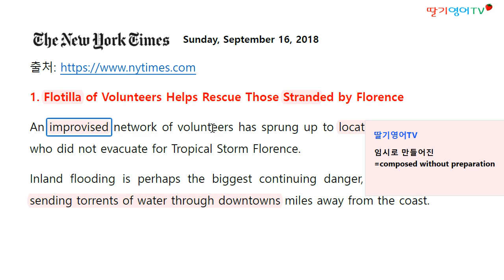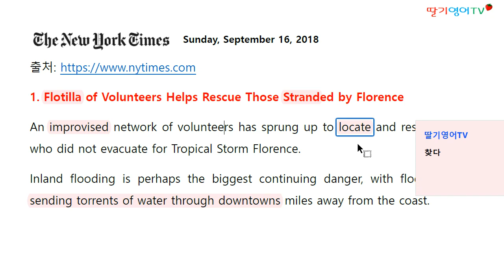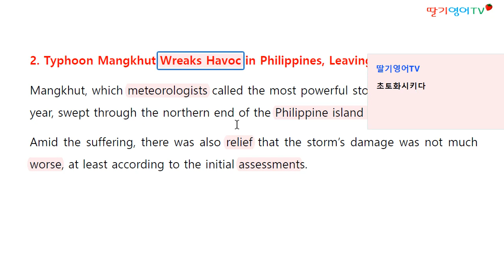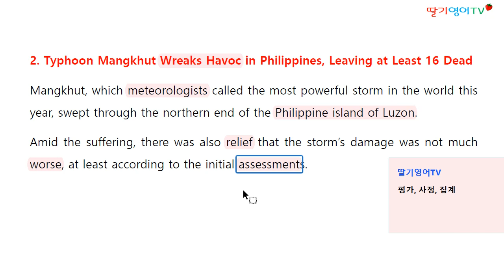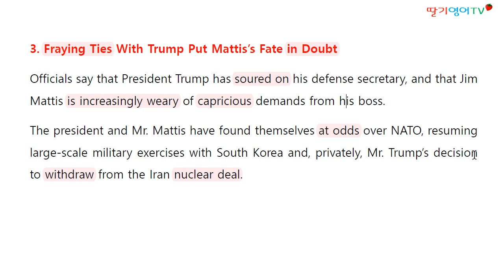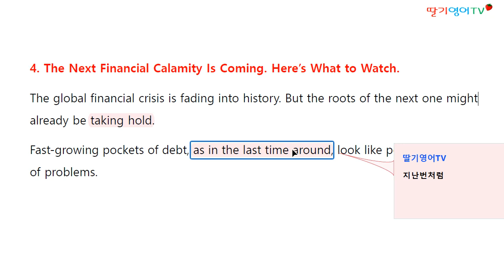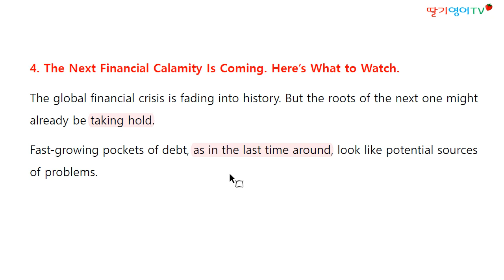[뉴욕타임즈 주요제목 해설] 2018.9.16 일자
당일자 미국 일간지 주요 제목을 보시면 그 날의 미국 정세를 파악하는 데 도움이 약간은 되실 겁니다. 원래, 제목은 상당히 압축적이라서 내용이 좀 난해할 수도 있지만 쉽게 풀어서 해설해 드리겠습니다. 감사합니다.

전화: 0505-754(치료사)-0505

1. 경력

2. 저서 (책표지에 지은이로 실림)